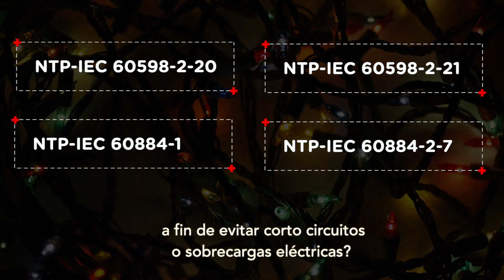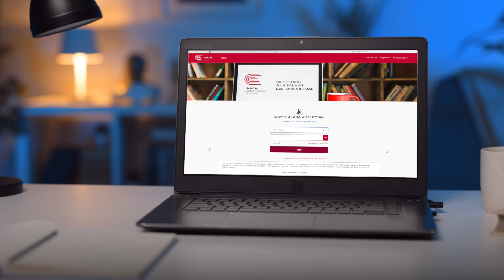Navidad: Recomendaciones para elegir productos eléctricos seguros y de calidad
¡Atención! 📣 7 de cada 10 incendios se producen por causas eléctricas, y estas cifras se incrementan en fiestas de fin de año.

El Inacal brinda recomendaciones para elegir productos eléctricos seguros y que cumplan con estándares de calidad, a fin de evitar corto circuitos o sobrecargas eléctricas. ✅ ¡Ten una NavidadSegura! 🎄